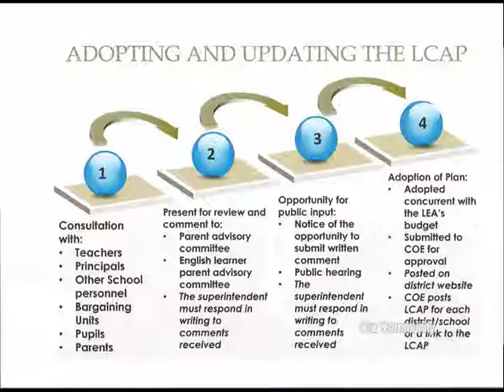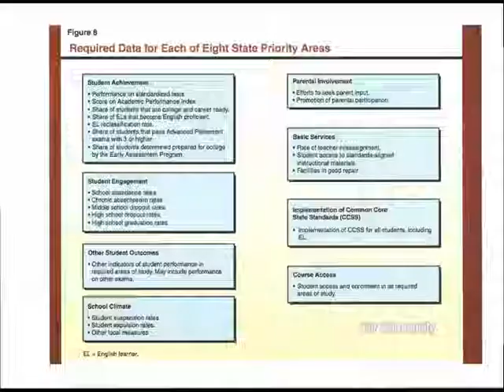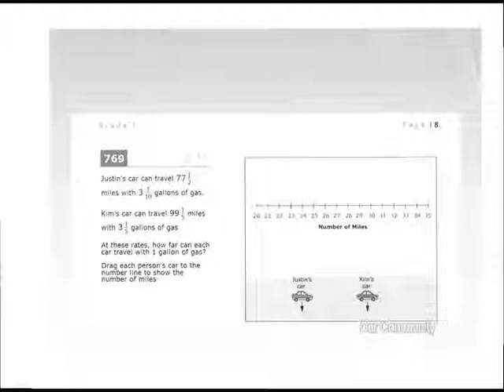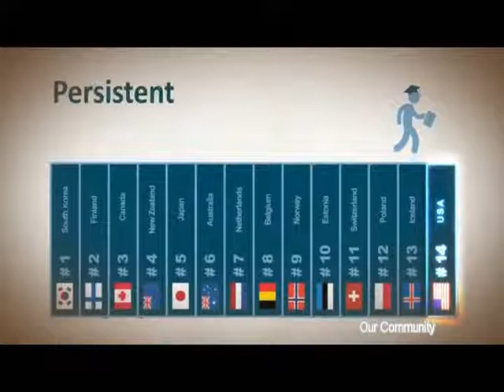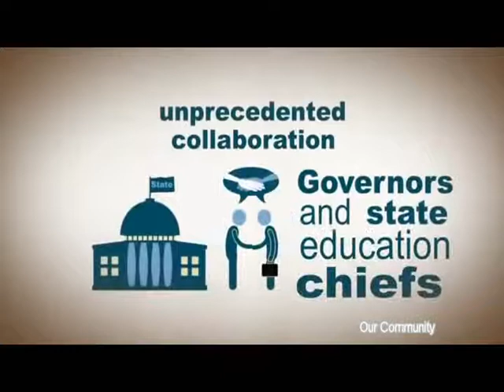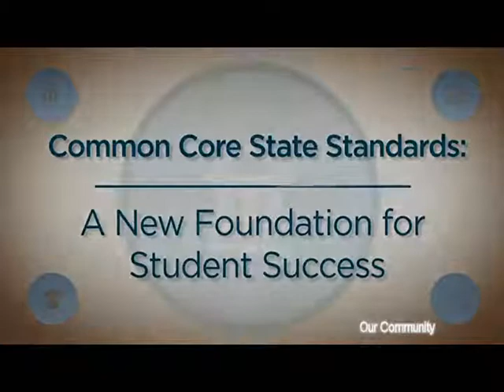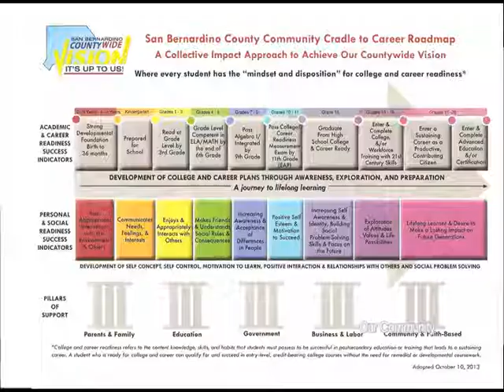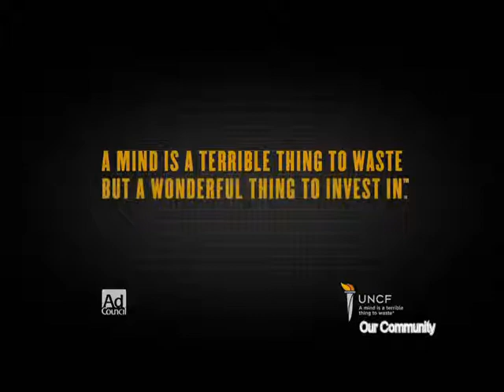The State of Education in San Bernardino County with Ted Alejandre # 69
This week on Our Community Jiles Smith interviews Ted Alejandre Deputy Superintendent for the San Bernardino County Superintendent of Schools. They discuss the State of education in our County.

Our show is seen on "Access San Bernardino" channel serves approximately 50,000 cable households in the greater San Bernardino area, located about 60 miles east of Los Angeles, via the San Bernardino-based cable systems of Time Warner Cable (on Channel 17 analog/digital), Charter Communications (Channel 32 analog/digital), Verizon (Channel 32) and AT&T on Channel 99.

It will also be published on various websites (CYAP YouTube Channel, Facebook).
The program is presented by the non-profit organization, Community Youth Athletic/Academic Program (CYAP). Our programs goal is to educate, inform and inspire the citizens of our community on pressing issues and interesting people.